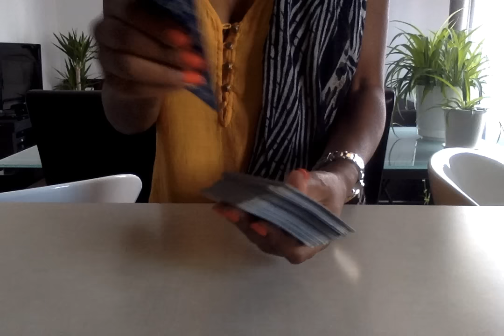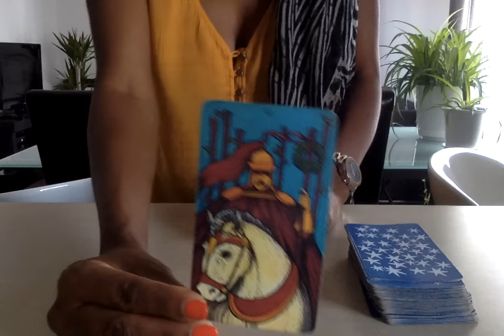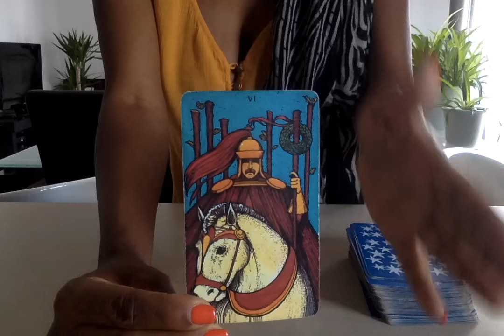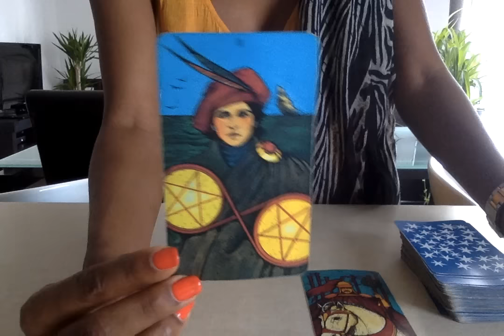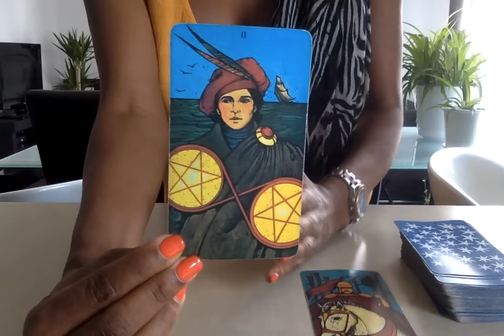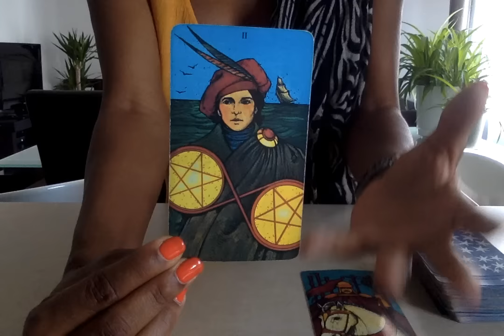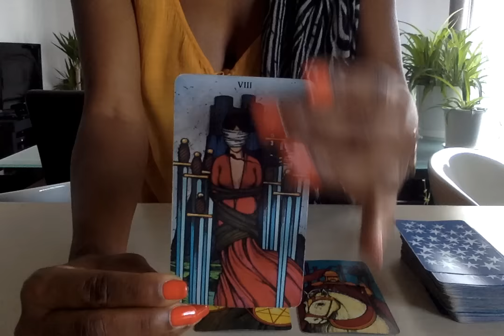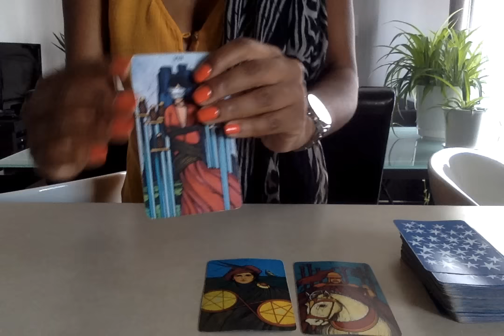Aries June 20 to June 26 | Tarot Reading 2016